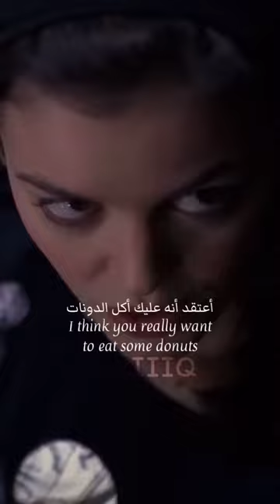مشهد سينمائي من فيلم | roman j israel esq